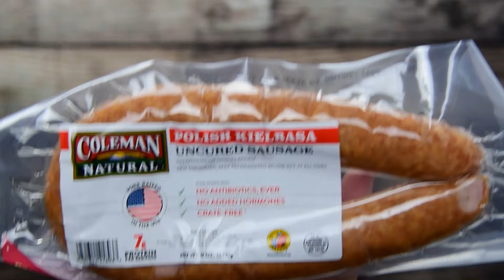Build-Your-Own Sausage Foil Packet Dinner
Busy schedules? Picky eaters? These Build-Your-Own Sausage Foil Packet Dinners are your mealtime solution! They’re prepped in just 10 minutes & easily customizable for the ultimate dinner win.